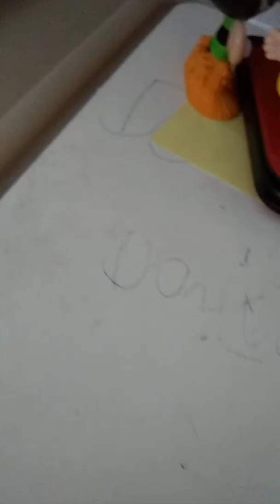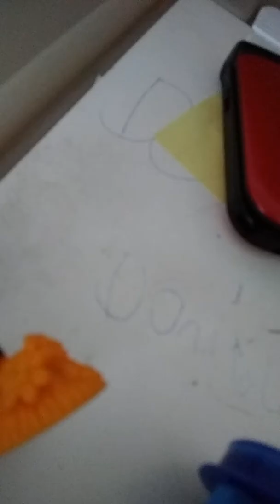Toy Bop 13-Just Dance